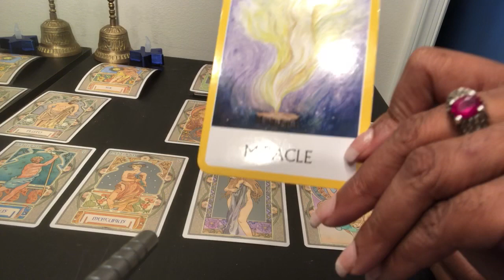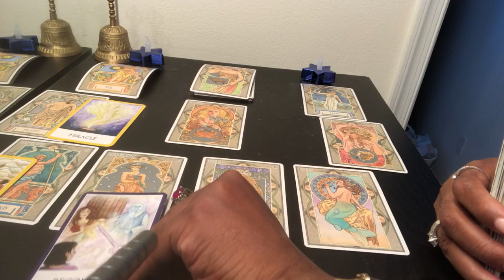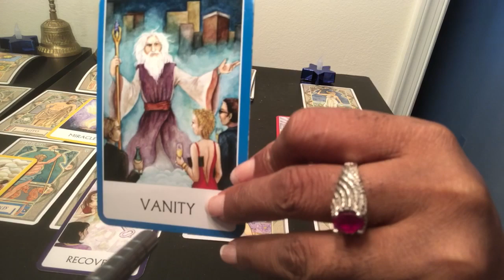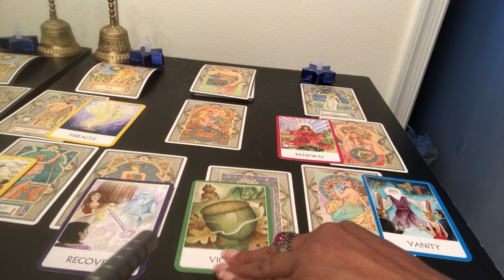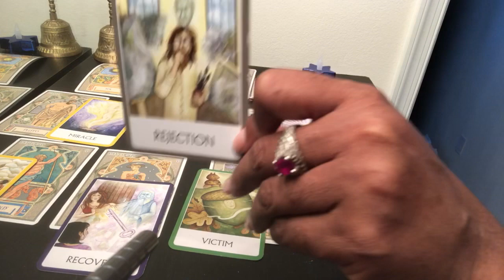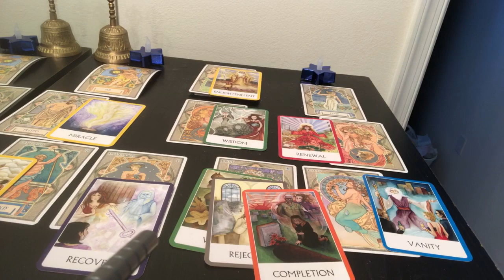APRIL FULL MOON Capricorn Taurus Virgo Reading - Earth Signs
Find out what the Full Moon energy of April has to offer for you Capricorn, Taurus and Virgo signs. I use a combination of my gift, tarotcards, numerology and astrology to provide weekly energy vibration readings for all Zodiac Signs.

1-on-1 Live private chat on Youtube. I will pull cards for you per request and you can enter information and questions in the chatbox. I offer a 30 minutes option:

Kathye